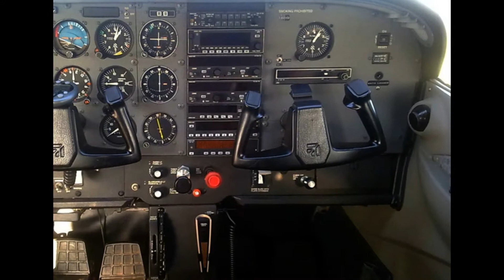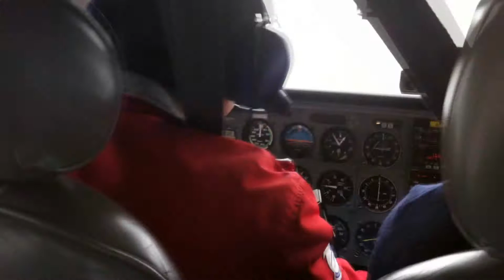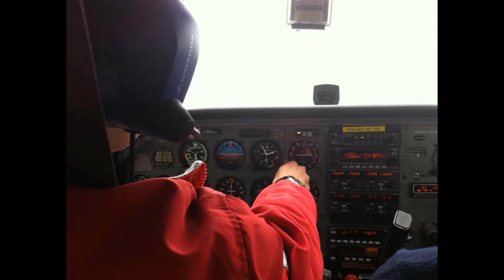VFR Flight from Venegono to Torino and back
_Flight from Venegono (LILN) to Torino (LIMF) and back with Cessna C172 SP of           "Aeroclub di Varese"

_Route: LILN - Malnate - Arona - Romagnano - Santhià - Chivasso - Volpiano - LIMF

_Altitude: 2000 ft